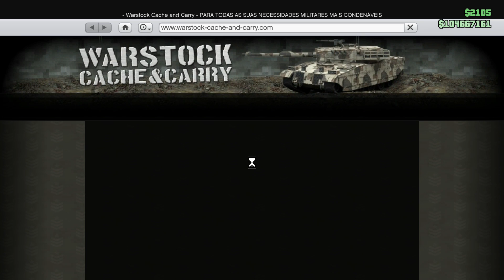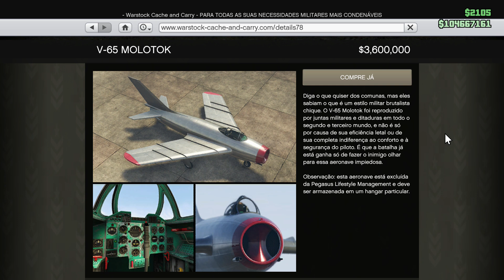GTA V - DLC ACIMA DA LEI: V-65 MOLOTOK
Comando do GTA V para os inscritos do Canal da Katitahhh
Regras do comando: Sem ficar matando os amiguinhos. Tem que jogar direito e ser esperto.
Se fizer besteiras, será excluído.

Leia a descrição baby!

Se liguem: GTA V agora nas 3 plataformas: Xbox One, PS4 e PC. Informações na descrição.

❤XBOX: Katitahhh
❤PSN: Katitahhh
❤STEAM: Katitahhh
❤SOCIAL CLUB PC: indiacarioca
❤Grupo Telegram: @canalkatitahhh
❤Transmissão no XBOX ONE: YOUTUBE E TWITCH TV
❤Transmissão no PS4: YOUTUBE E TWITCH TV
❤Transmissão do pc: YOUTUBE E TWITCH TV

★Rede Sociais★

★Setup★
Reaproveitando peças mega antigas como o gabinete e o HD que tem 15 anos.
❤Processador: Intel I3 7100 CPU 3.90GHz
❤Memória: 8GB
❤Placa de vídeo: GeForce GTX 1050 Ti
❤Mouse: Microsoft Rosa sem fio
❤Teclado: Sem marca. Aquele de 30 reais
❤Fone: Sem marca.
Faço o que posso como que posso e agradeço a Deus tudo que conquistei.
Pouco para muitos mas para minha vida é algo grandioso.
A pergunta que fazem: Roda GTA? Sim, perfeitamente e lindo demais!